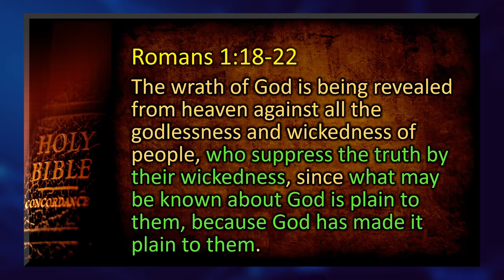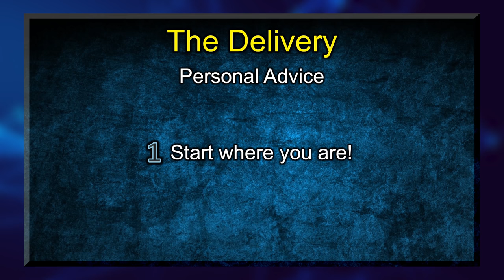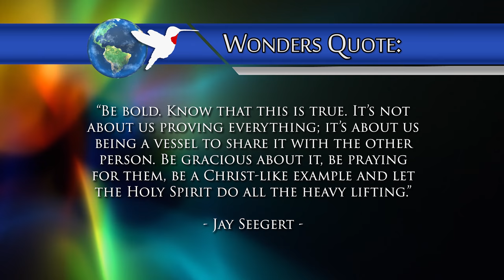WWN Jay Seegert Evangelism By The Book OFFICIAL TRAILER 4K